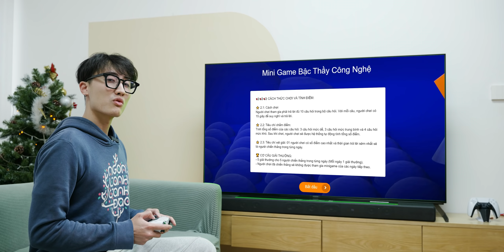NHẬN QUÀ đến 60 triệu: Bình chọn công nghệ 2021 | Record by Vật Vờ Studio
Record 2021: BÌnh chọn công nghệ NHẬN QUÀ đến 60 triệu